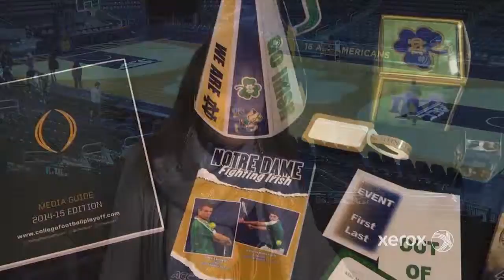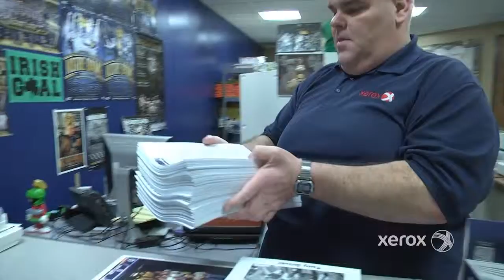ND full video FINAL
Case Study video describing the Xerox relationship with the University of Notre Dame.